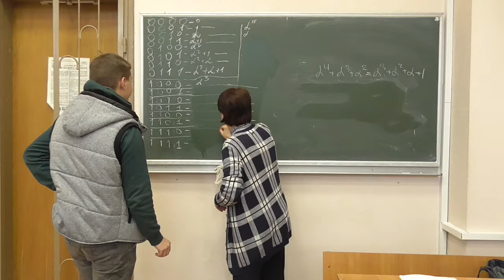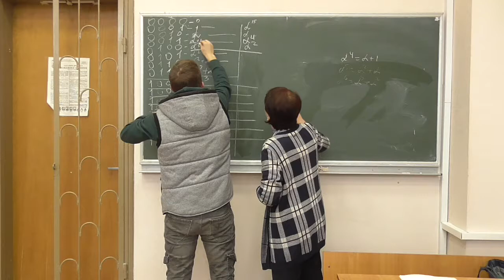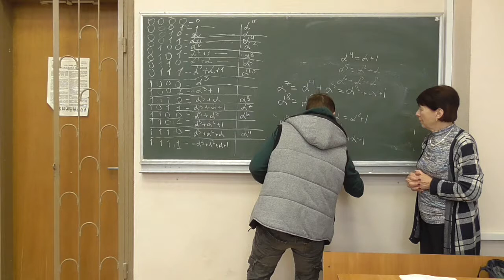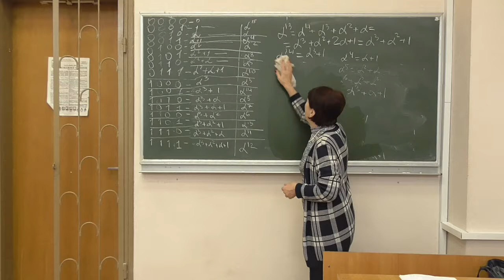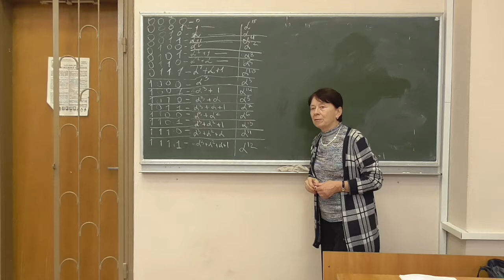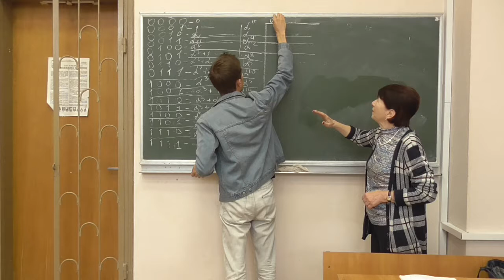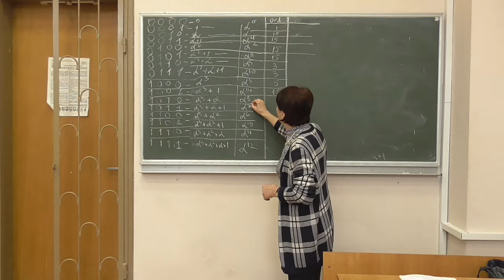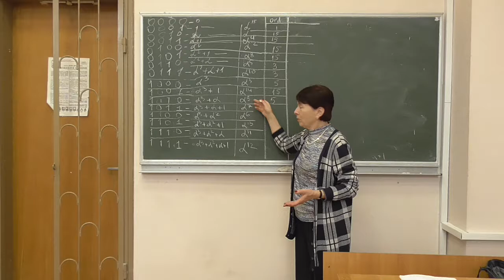СРОМ, лікнеп 04-1: індекси та порядки елементів поля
Розглянуто такі питання:
-- побудова таблиці індексів скінченного поля;
-- порядки елементів поля.